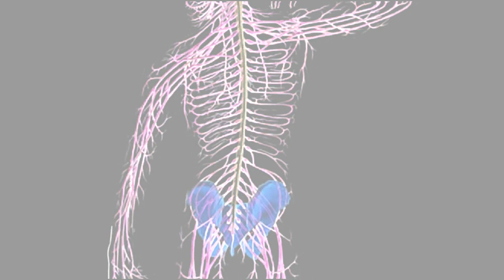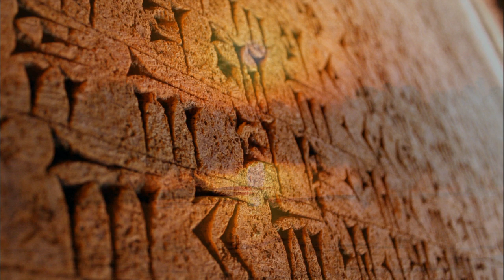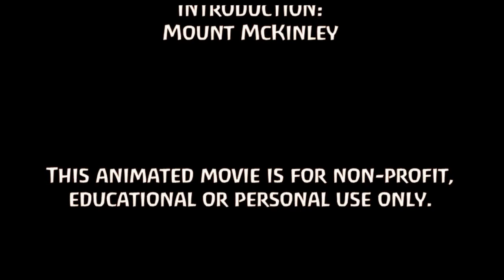Rudolf Steiner - Egyptian Myths And Mysteries 6 The Birth of Horus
Lecture 6: The Influence of the Moon, The Fourteen Ascending and the Fourteen descending Phases of the Moon, The Twenty-Eight + Three Spinal Nerves, The Appearance of the Male and the Female Human, The Lungs and the Larynx, The Birth of Horus from the Mother Isis in the Ancient Egyptian Teachings.
Given by Dr Rudolf Steiner the 8th September, 1908 in Leipzig.
                                   Read By Dale Brunsvold
                               Translated by Norman MacBeth
Thank you to each and every single artist for their work.

This animated movie is for non-profit, educational or personal use only.